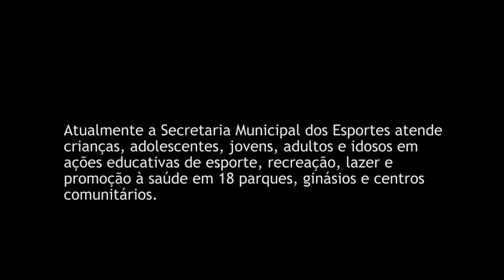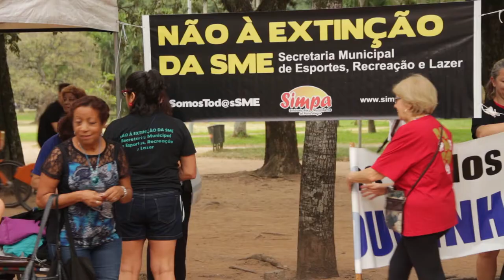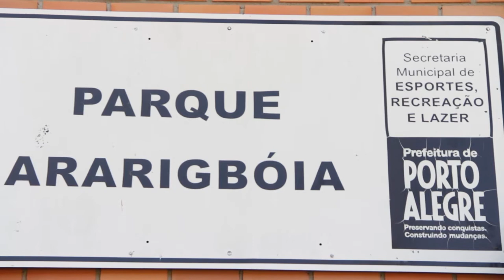População se mobiliza contra extinção da SME em Porto Alegre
A Recreação Pública de Porto Alegre é pioneira na América Latina, e data de 1926. Ao longo do tempo a Prefeitura foi adequando e aperfeiçoando o serviço.

Atualmente a Secretaria Municipal dos Esportes (SME) atende crianças, adolescentes, jovens, adultos e idosos em ações educativas de esporte, recreação, lazer e promoção à saúde em 18 parques, ginásios e centros comunitários.

Apesar do orçamento da Secretaria Municipal dos Esportes representar apenas 0,37% do orçamento do município, o prefeito Nelson Marchezan Júnior propôs a extinção da Secretaria,
já aprovada pelos vereadores, o que vai prejudicar a vida de milhares de pessoas. Mas a comunidade está mobilizada para defender a SME.

Imagens e edição: Jefferson Pinheiro